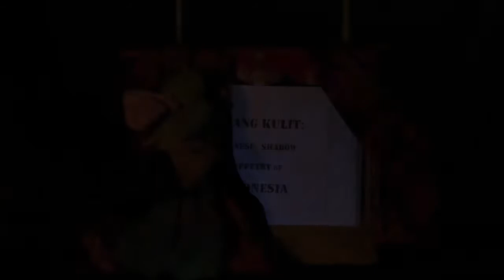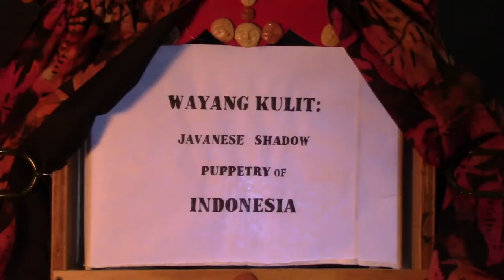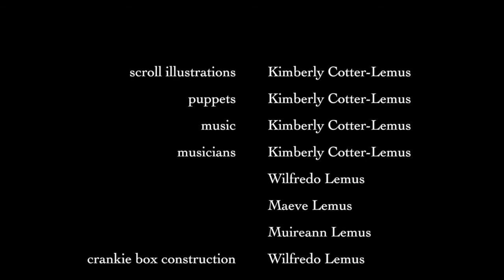WHAT IS INDONESIAN WAYANG KULIT?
Tabletop puppet, shadow puppets, crankie scroll, original music by Kimberly Cotter-Lemus; using wayang beber-like storytelling technique. Performance premiere at Virtual Puppet Con: Northeast Edition, October 2020